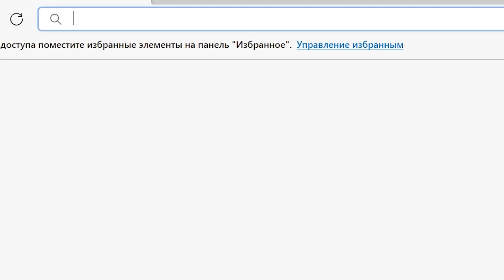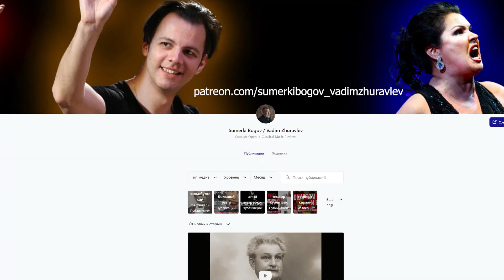Как смотреть "Сумерки богов" в новом формате? Пошаговая инструкция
Как смотреть в полном объеме канал "Сумерки богов" в новых условиях?

Новая книга "Хроники оперы. Лихие 90-е"